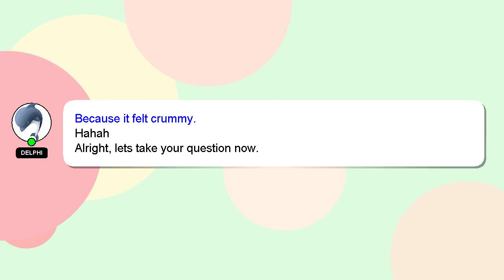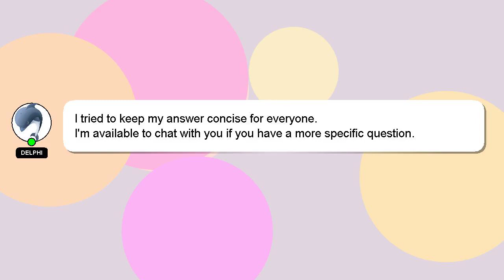C++ : Get the key equal (if key exists in the map) or strictly less than given input in a map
or given the Get input than exists a (if : less strictly in key equal the map) key C++ map in